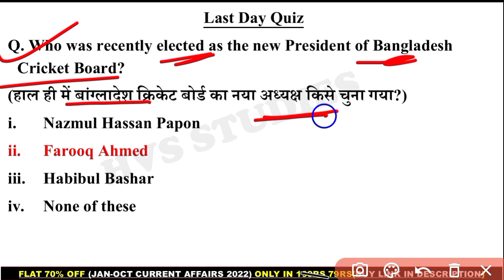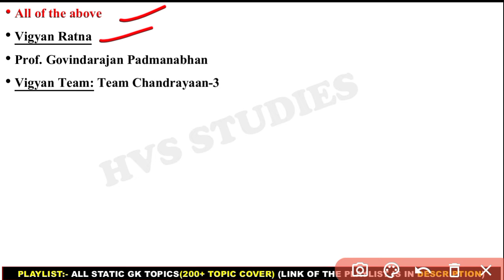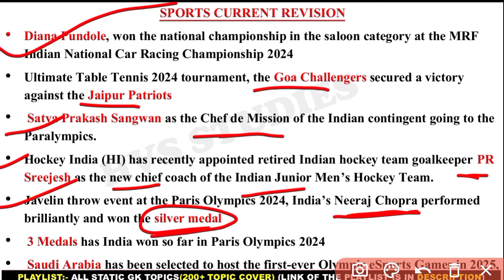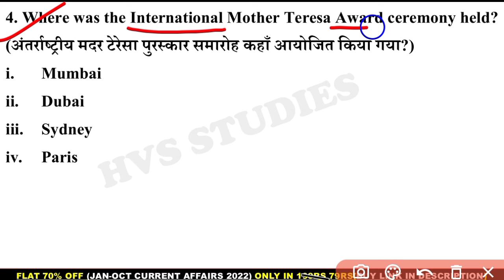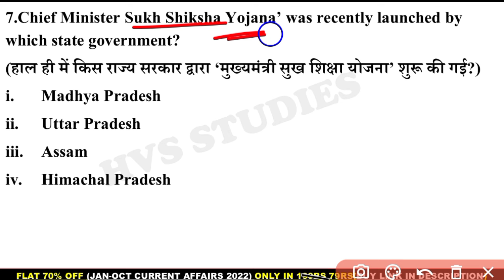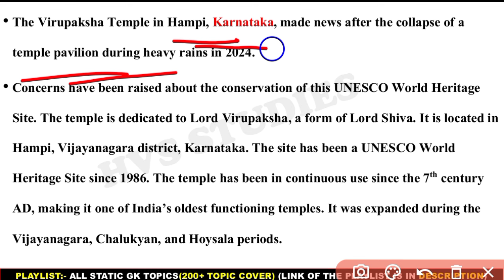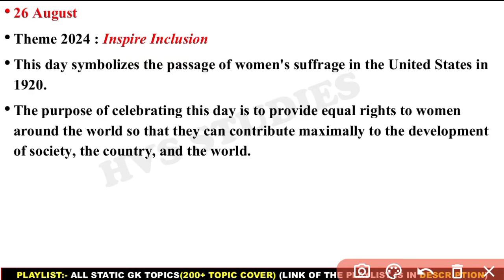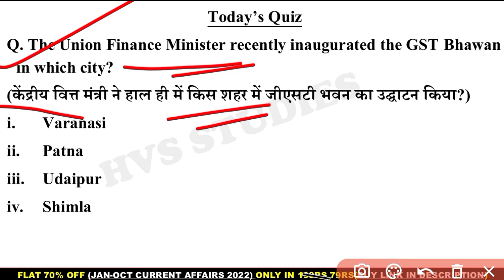28 August 2024 Current Affairs Questions | Daily Current Affairs | Current Affairs 2024 Aug | HVS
28 August 2024 Current Affairs Questions | Daily Current Affairs | Current Affairs 2024 Aug | HVS |

                        *EBOOK'S-*
*JAN 2023 - AUGUST 2023 CA EBOOK:-*
(with Full Explanation in each Ques)
*October 2022 - April 2023 CA Ebook:-*
*STATIC TOPICWISE EBOOK 2023:-*
*JAN 2022 - OCTOBER 2022 CA EBOOK:-*
*SSC CGL DEC 2022 EBOOK:-*
*OCT 2021 - MAR 2022 CA EBOOK:-*

*VIDEOS*
Books and Authors (150+ books)

28 August current affairs
28 August month current affairs 2024
28 August current affairs 2024
28 August 2024 Current Affairs | India & World Current Affairs | Current Affairs 2024 by Hvs Studies